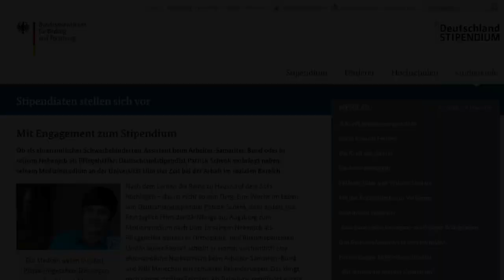STIPENDIUM ohne Engagement bekommen - geht das?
Was ist eigentlich Engagement? Kann man ein Stipendium bekommen, wenn man nicht engagiert ist? Welche Art von Engagement zählt bei der Bewerbung für ein Stipendium und wie viel muss man sich engagiert haben? Was tun, wenn man nicht engagiert ist? Hat man trotzdem Chancen, ein Stipendium zu bekommen? Auf diese Fragen antworte ich in diesem Video und gebe Tipps an alle, die sich noch nicht engagiert haben und trotzdem gern Stipis wären.

Stipendium ohne soziales Engagement bekommen - geht das?

Welches Stipendium passt zu mir? Wo hab ich die besten Chancen? Was tun, wenn ich nicht alle Voraussetzungen erfülle?  VIDEO

6 STIPENDIEN, die ich im STUDIUM bekommen habe.

Meine Studienfinanzierung: STIPENDIEN, BAFÖG, STUDIENKREDIT

Stipendium: Welche Stipendien gibt es?
Studium finanzieren - So funktioniert es von BAföG, Studienkredit bis Stipendium
Coaching fürs Stipendium
Stipendium!?
Stipendien Motivationsschreiben / Bewerbungsschreiben für Stipendien
Über Uni: Howto Nebenjob & Stipendium
Vodafone Stiftung, Studienstiftung des Deutschen Volkes, Begabtenförderungswerke,
Fulbright, fulbright commission, fulbright stipendium, fulbright summer institute, summer school, USA, Auslandsstudium, Auslandssemester, Auslandsaufenthalt, Auslandsstipendium, Stipendium USA, Fachhochschule, duales Studium, step by step guide, bewerbung stipendium, auslandsstipendium, erfolgreich bewerben, fulbright scholarship.
Talente gesucht - Studieren mit Stipendium - ARD-alpha
Stipendium bekommen: So bewirbst du dich mit Erfolg!
Howto Studium finanzieren: So bekommst du ein Stipendium
Studieren mit Stipendium ist der Jackpot!
6 FINANZTIPPS zum Studieren im Ausland | Auslandssemester | Finanztipps
Auslandsjahr Stipendium - Wie und wo man Stipendien bekommen kann.
Coaching fürs Stipendium - ARD-alpha
Durchschnitts-Stipendium 2017
Ist Harvard nicht viel zu krass? | Q&A
Wie komme ich nach Harvard?
NEUES VIDEO! Ich Habe DAAD-Stipendium Bekommen!!!
Auslandsstudium USA: Erste Schritte "Finanzierung"
That's me | Auslands-BAföG Antrag | Fulbright Summer School #1
What Is The Fulbright Program?
FULBRIGHT Q&A | U.S. STUDENT RESEARCH GRANT | PHD CANDIDATE | SCHOLAR NOIRE
die erste Woche in den USA | Fulbright Summer School #4
Auswahlseminar der Studienstiftung des deutschen Volkes - Erfahrungsbericht [Stipendium]
Stipendium!?
Studienstiftung des deutschen Volkes // Deine Chance
Stipendien für Studierende
6 STIPENDIEN, die ich im STUDIUM bekommen habe.Wie man das richtige Stipendium für sich aussucht: